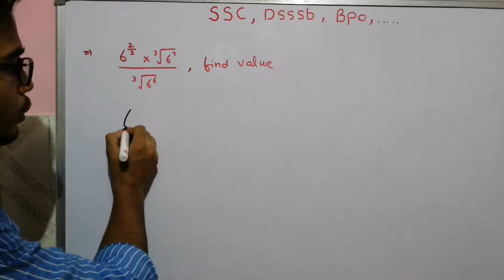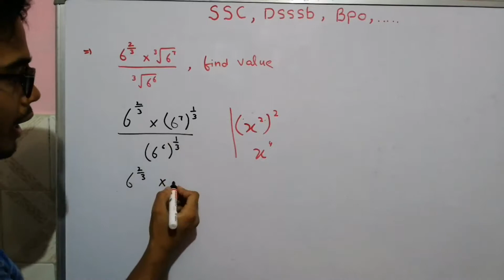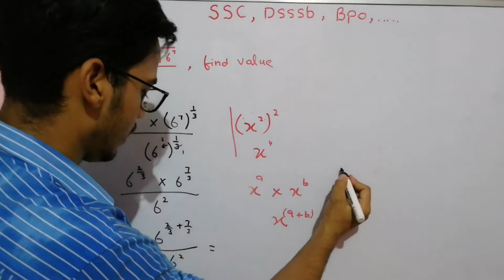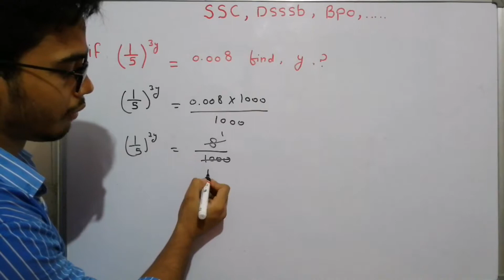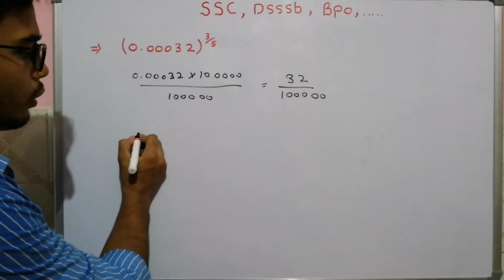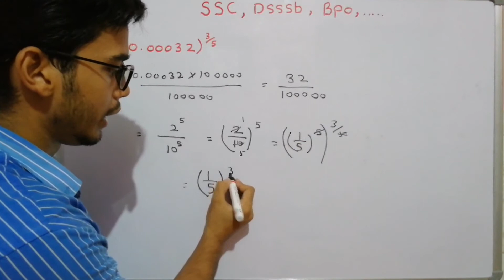Surds and indices (घातांक एवं करणी) || important questions || ssc, Dsssb, bpo, Deo, etc,..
Welcome to imc classes online!

Topic to be cover in this video :-
   Surd and indices important questions          (hindi),

Conceptual questions,,

ssc cgl
ssc chsl